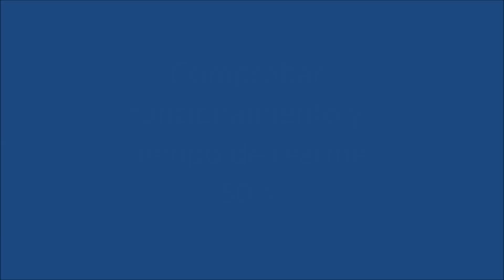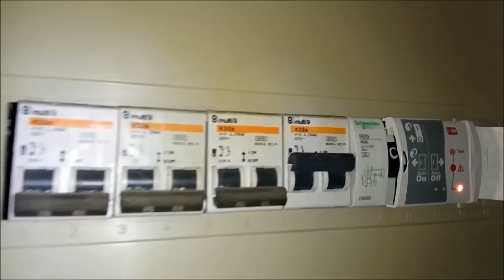instalacion mantenimiento com (Instmant)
Eléctricista económico,salta el diferncial solo, se queda toda la casa sin luz.

Instalación eléctrica de diferencial rearmable Schneider, desmontar diferencial  Merlin Gerin antiguo ,desconectar automáticos y re configurar cuadro eléctrico para hacer nuevo sitio al diferencial rearmable , conectar todo el cableado nuevamente en el cuadro y comprobar funcionamiento disparando el diferencial y viendo el tiempo de reacción de rearme , tiempo de reacción del diferencial 50 segundos